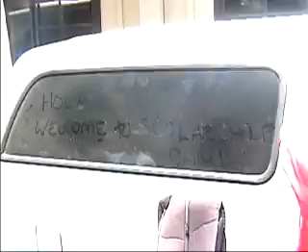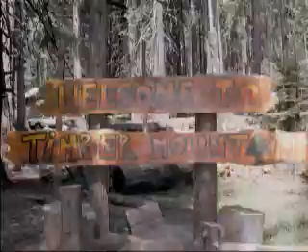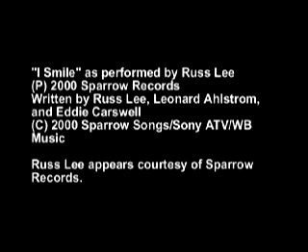High Sierra Awana Scholarship Camp 2001- promo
Video and photos from the 2001 High Sierra Awana Scholarship Camp.